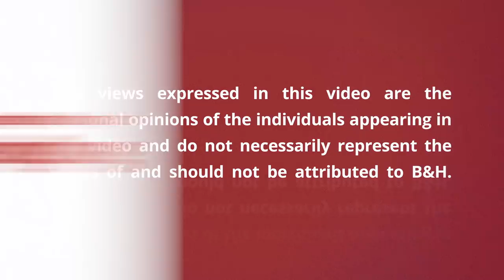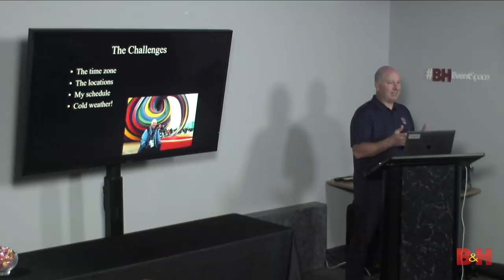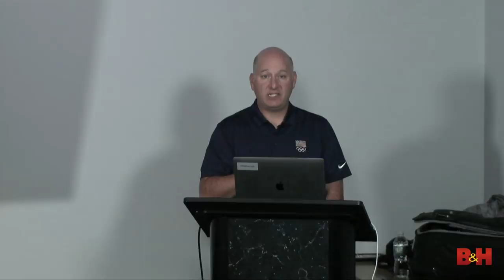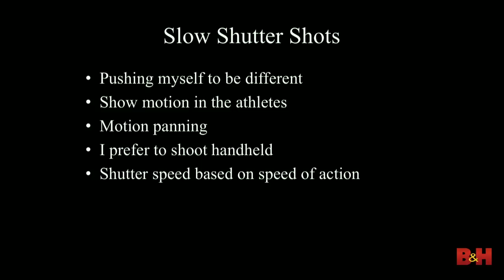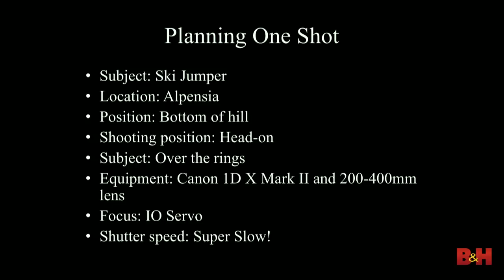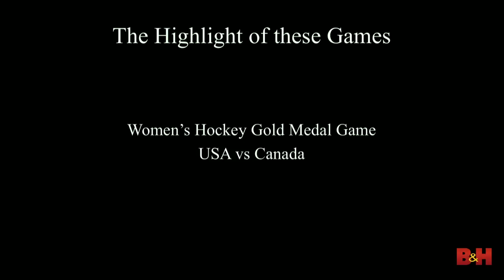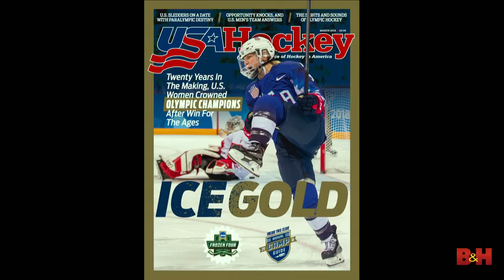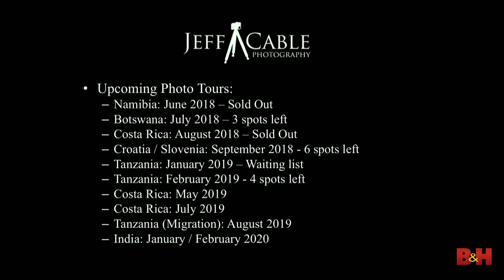Photographing the Olympics in PyeongChang | Jeff Cable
Have you ever wondered what it would be like to be an official photographer at the Olympics? Jeff Cable just returned from his 6th Olympic Games, shooting for Team USA. He shows his images from PyeongChang and brings back some stories of the experience.